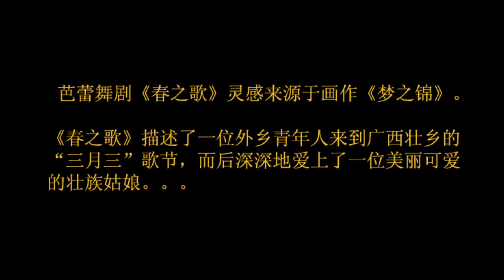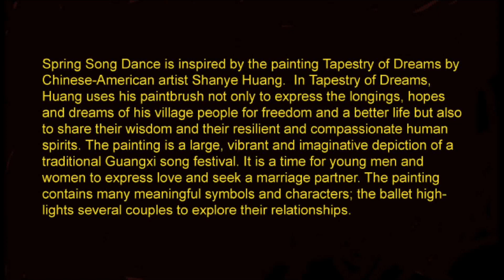Tapestry of Dreams by Shanye Huang Made into American Ballet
Spring Song Dance is inspired by the painting Tapestry of Dreams （夢之錦） by Chinese-American artist Shanye Huang （黃閃夜）.  In Tapestry of Dreams,  Huang uses his paintbrush not only to express the longings, hopes and dreams of his village people for freedom and a better life but also to share their wisdom and their resilient and compassionate human spirits. The painting is a large, vibrant and imaginative depiction of a traditional Guangxi song festival. It is a time for young men and women to express love and seek a marriage partner. The painting contains many meaningful symbols and characters; the ballet highlights several couples to explore their relationships.

Silas Nathaniel Huff met Chinese-American artist Shanye Huang in Los Angeles while studying composition at UCLA in 1998. Huff was so moved by Huang's paintings, which often deal with musical themes and demonstrate musical forms, that he began composing a suite to accompany Huang's current work in progress - Tapestry of Dreams. The musical composition that resulted, Chun Zhi Ge ("Spring Song"), is a 25-minute "dance symphony" comprised of Chinese folk melodies set to orchestra in a contemporary American fashion. Though Chun Zhi Ge was Mr. Huff's thesis for his master's degree at UCLA, it had never been performed in its entirety, and in 2008, Huang and Huff reunited to bring the project to fruition. Accompanied by the Astoria Symphony and with Huang's arts as a backdrop, Ballet Repertory of New York City/Long Island City Ballet have brought the charming story to life.

"Thank you, Shanye, for the beautiful art, the inspiration for my entire piece! The art came first, then the music, then the dance... I first saw Shanye's art and was immediately inspired to write music. When I met him and heard about the Spring Song Festival in Guangxi, I knew I would write a grand symphony about it, and later had the idea for a ballet. He was the inspiration behind the entire project! Thank you for being the great artist you are!" Silas Nathaniel Huff, Composer and Conductor